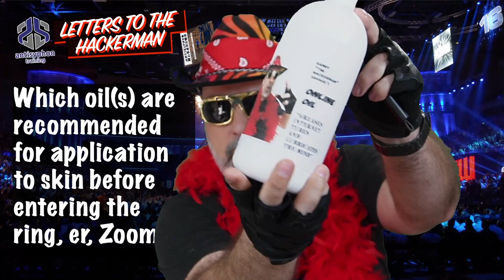Letters to the Hackerman: Volume 1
We’re Offensive!
And we want YOU to be Offensive, too!

In cybersecurity, being offensive is an important part of a complete security program. Being offensive allows you to find weaknesses, flaws, and vulnerabilities in networks and systems that threaten the safety and security of your organization. It’s not the whole picture, but it is an important one because you can’t solve a problem if you don’t know it exists.

Join us March 1, 2023, for the Most Offensive Con that Ever Offensived! where you can learn new offensive/red team hacking skills. You’ll also get a chance to meet and connect with some of the best and brightest red team professionals in the industry for talks, training, and workshops. The one-day conference is completely free to everyone!   But wait… there’s more!

Looking to further your education and expand your skills? Couple your learning experience with one of the live online training courses listed below, all from Antisyphon Training.  These trainings will take place March 2 – 3 from 10 a.m. to 6 p.m. EST.